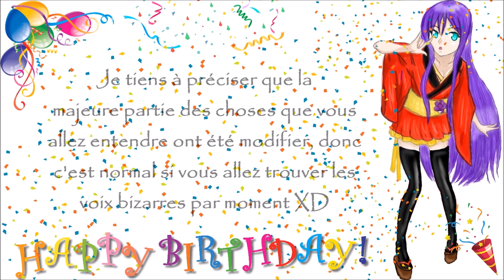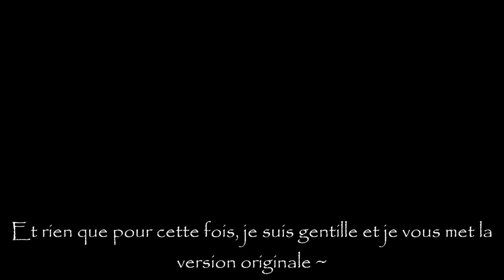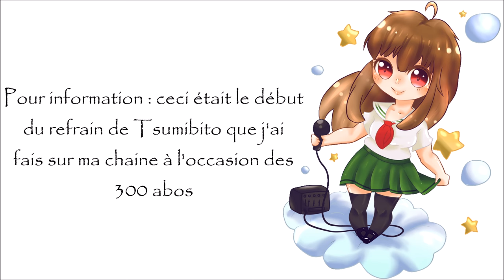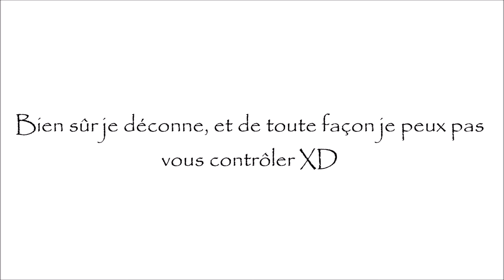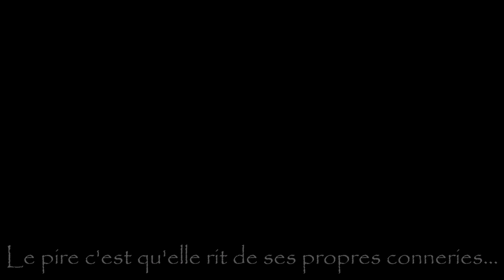❤HBD YURI MAEHARA❤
JOYEUX ANNIVERSAIRE SEMPAIII
JE T'AIME DE TOUT MON COEUR❤❤

Ƹ̵̡Ӝ̵̨̄Ʒ°°°°°°°°°°°°°°°°°°°°°°°°°°°°°°°°Ƹ̵̡Ӝ̵̨̄Ʒ

FR ONLY (sorry)
Et voilààà, on est le 1er octobre (enfin j'ai publié la vidéo hier en mode privée pour des raisons de sécurité haha) et c'est l'anniversaire de la belle Yuri !!!
Alors on lui souhaite tous en coeur un joyeux anniversaiiiiire !!!
Et on va tous squatter sa chainnnneee XD allez allez c'est par ici !
Tout est dit dans la vidéo, donc je n'ai rien à ajouter de spécial, à part
MERCI ÉNORMÉMENT A TOUT CEUX QUI ONT PARTICIPÉ A LA VIDÉO
Vous êtes tous merveilleux♥

Et vraiment merci beaucoup à Kikoclo pour les arts qu'elle a fait♥
Et Valshamr pour le chibi de Yuri avec les différentes derp faces 8D

Vous êtes géniales les filles !

Ƹ̵̡Ӝ̵̨̄Ʒ°°°°°°°°°°°°°°°°°°°°°°°°°°°°°°°°Ƹ̵̡Ӝ̵̨̄Ʒ

//CREDITS\\
1. ChiruChiru - song by reol & instrumental by Jynzie (fanmade) : youtu.be/TsD34nQz05c
2. Butterfly (anime : Digimon Tri) acoustic by Riadyawan : youtu.be/wYlU1bj9sSU

Aussi, l'art que vous avez vu en tout début de vidéo a été fait par ma Yuri sempai elle-même haha♥